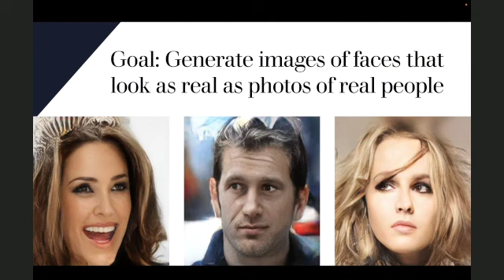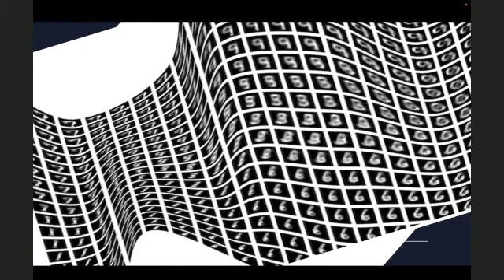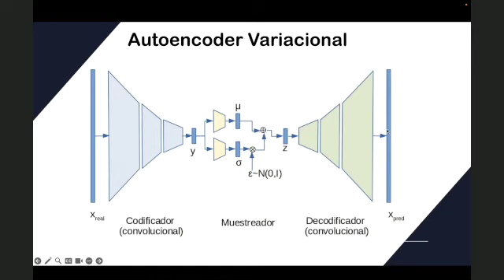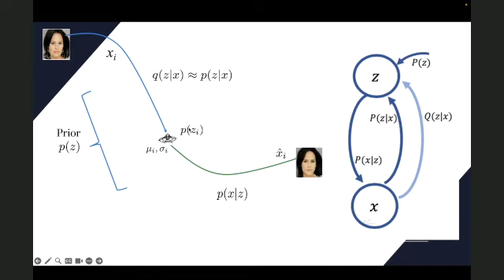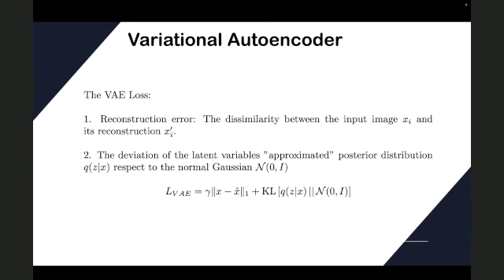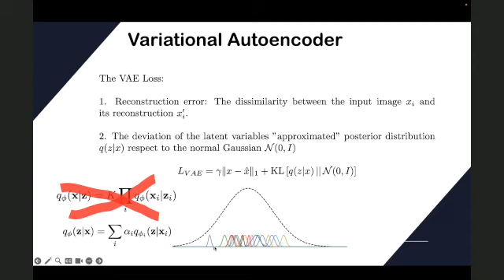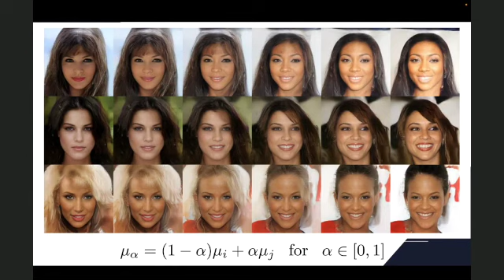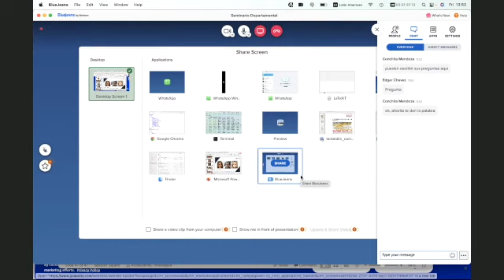Gamix-VAE: A VAE with Gaussian mixture based posterior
Seminario del Departamento de Ciencias de la Computación - CICESE
Ponente:  Dr. Mariano Rivera